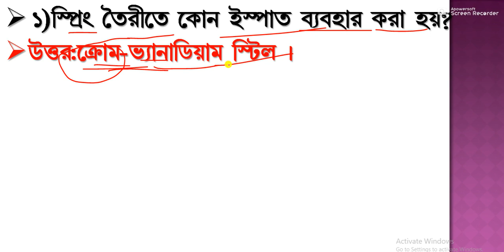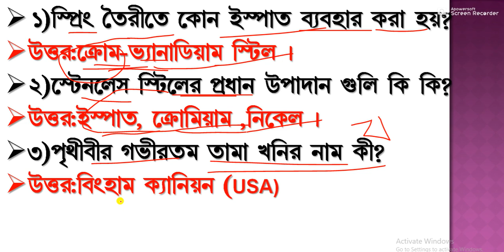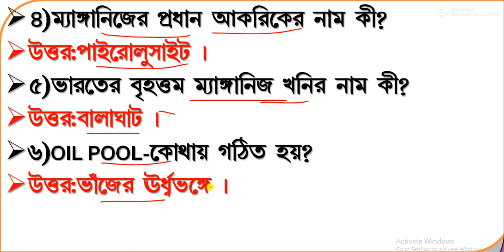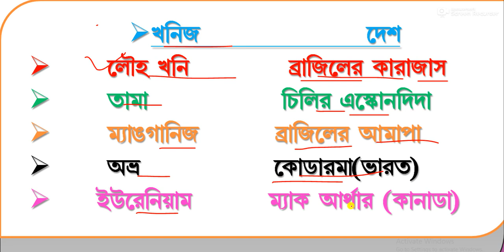Geography short questions Mineral, খনিজ সম্পদ, class 11 geography, geography suggestion class 11, go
Success-Quest
upper-primary-update
geograpgy_ bengali_history